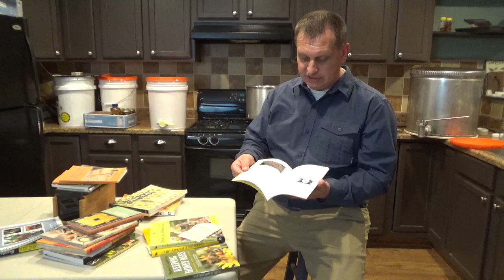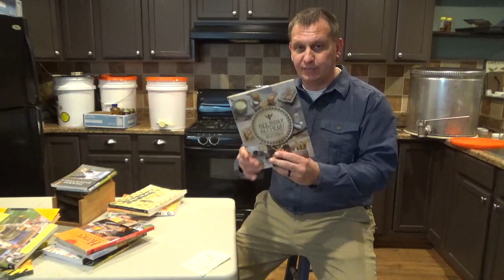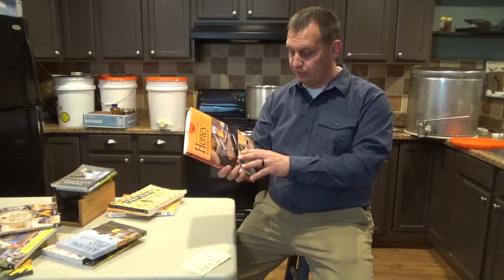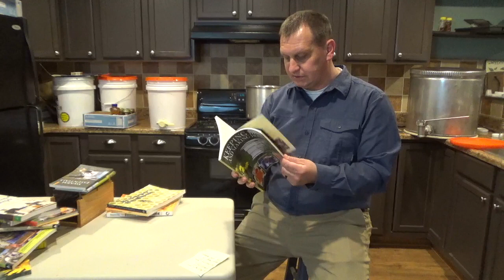How are your furthering your beekeeping knowledge?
Welcome to the Beekeeping Off Season. As your colonies are hopefully pulling through and surviving through the winter, you mind may be wondering, What is Next? Every beekeepers goal is to have 100 percent colony survival coming into the spring. If that happens, what is your game plan for them? In this off season and video, I explain my research plans and also talk about the beekeeping library I keep at my home.  If you belong to a bee club, many clubs have an extensive library of books that you can check out and do you own reading at your own leisurely pace.

If interested, I will post the titles and authors of each of the books in my personal collection below.